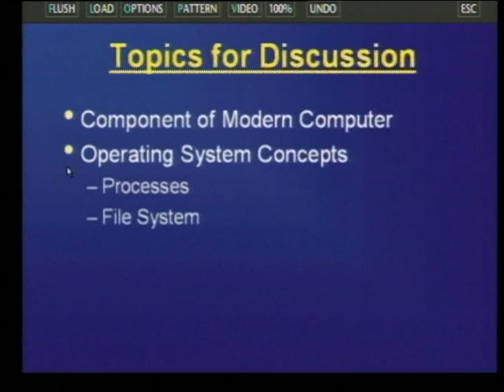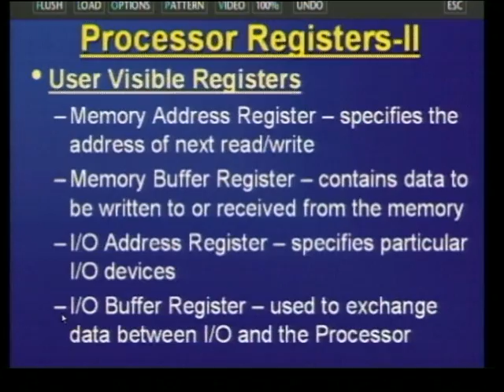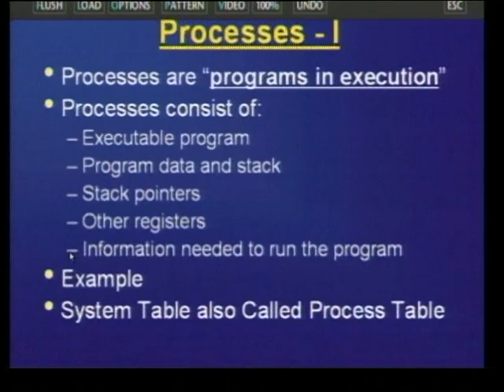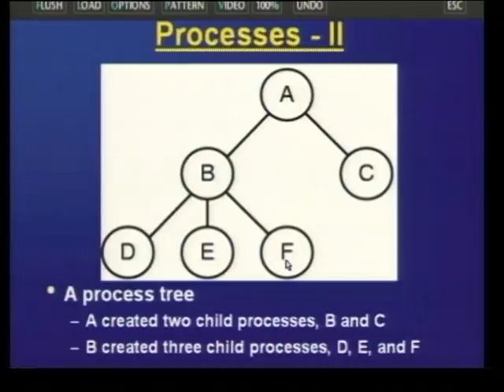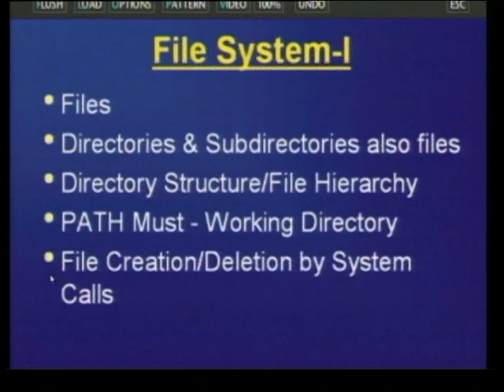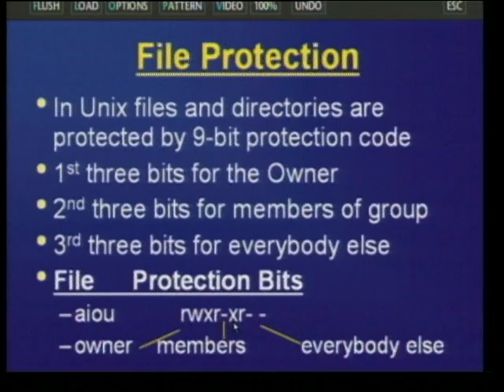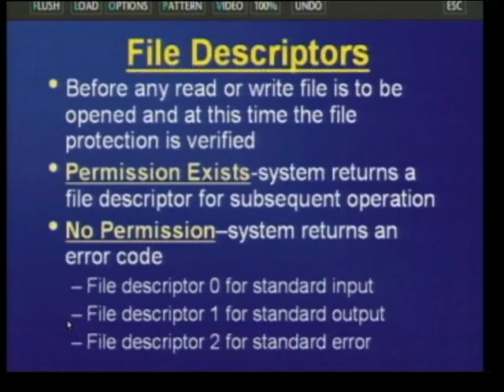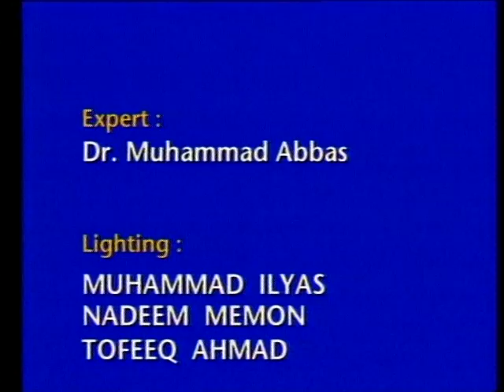AIOU BS Computer Science Operating System Program 02